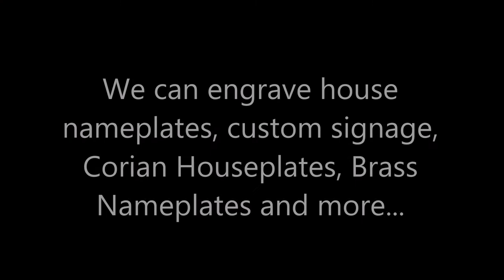Engraving a Name Plate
This is an early engraving video showing us engrave a Plastic Nameplate